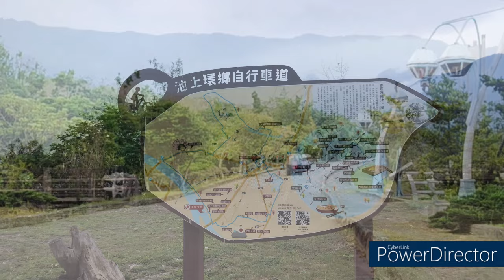香帥旅行社柯小姐率領高雄壽山健康長壽會貴賓旅遊團-池上長虹遊園拉拉車 2024.04.28